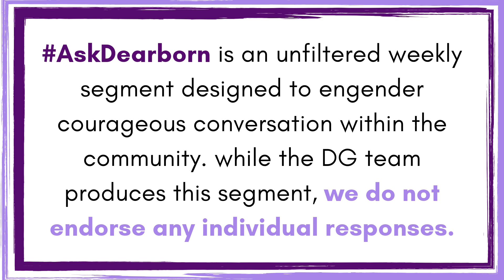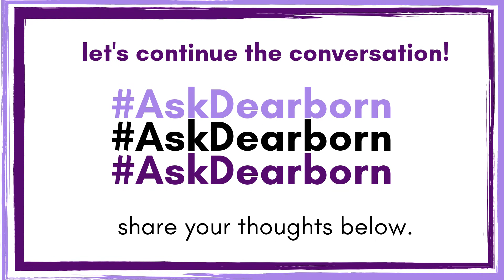“What was your reaction to Trump’s tweets to the congresswomen to ‘go back’?" | Ask Dearborn #11